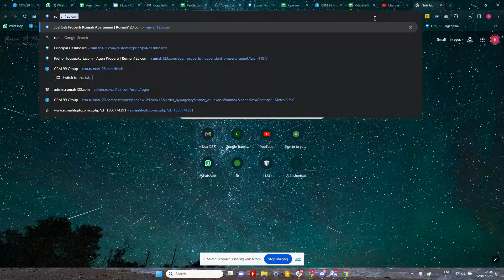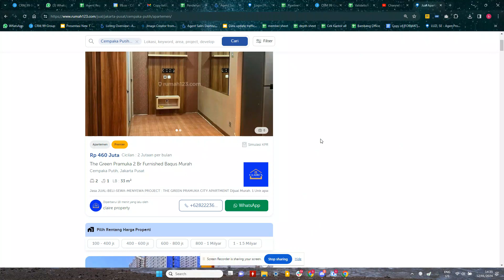Video Solution Claire, Mencari Listing Premier